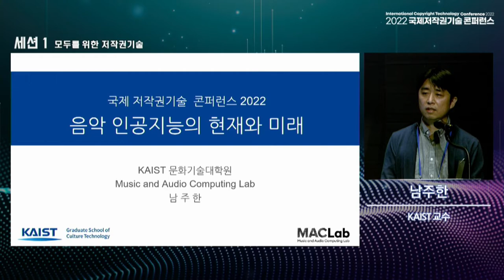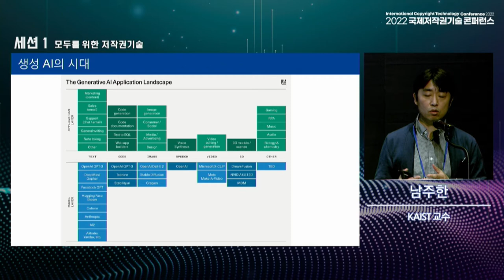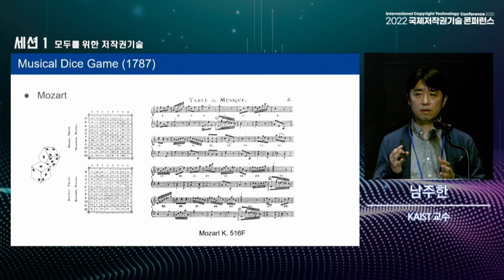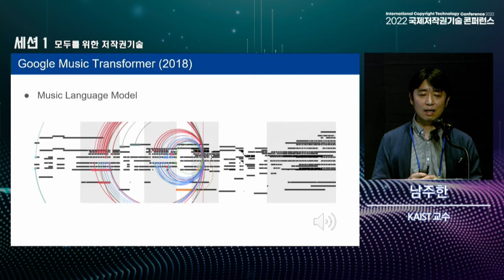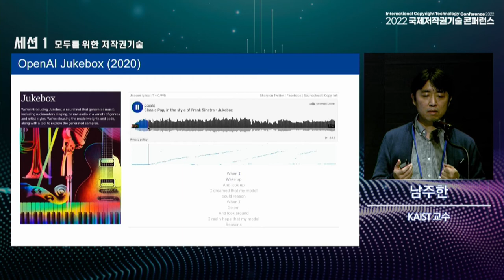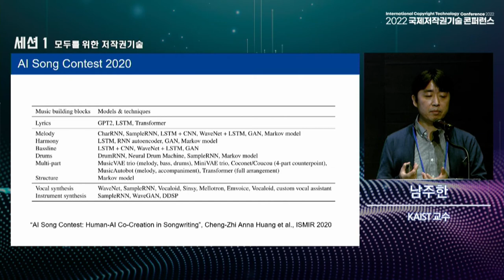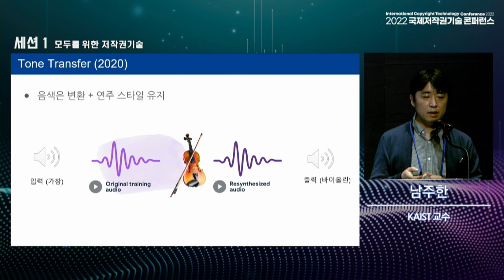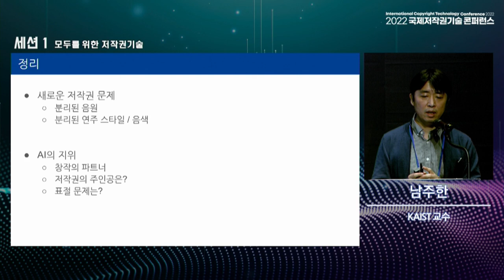The Present and Future of Music AI Ju-Han Nam (Professor at KAIST)